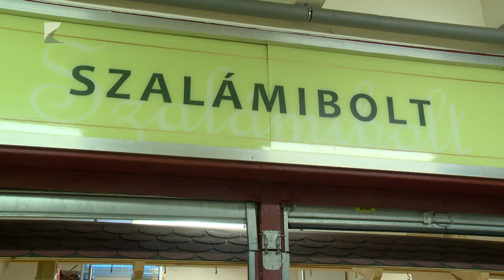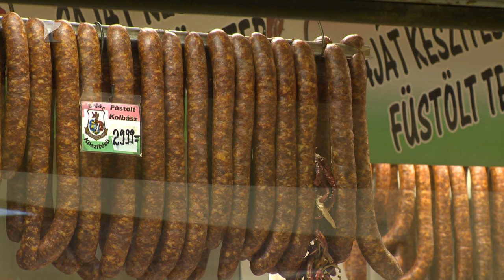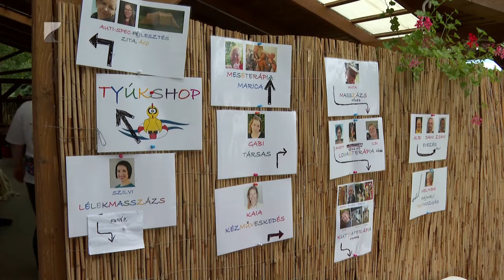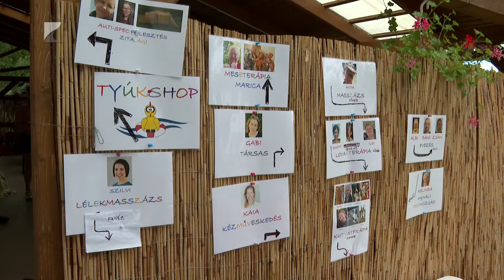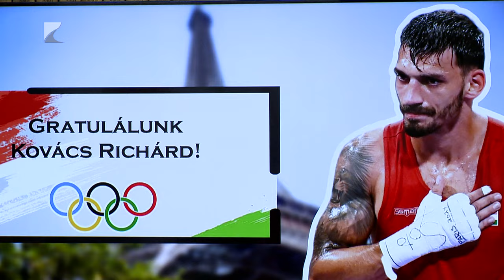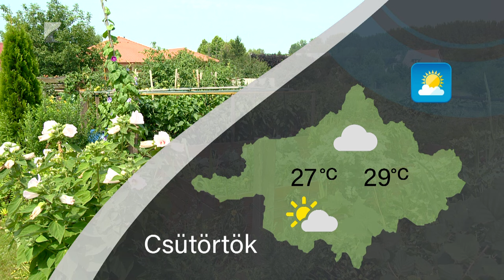Híradó 2024.08.07. - Kölcsey TV